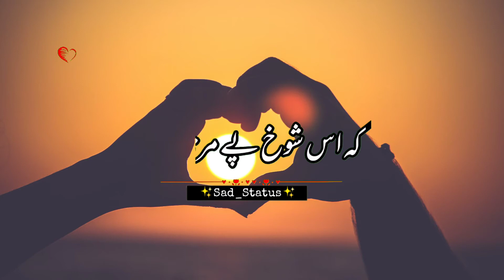🥀Aftab Iqbal Poetry 💔 Heart Touching Poetry 💔 Deep Lines Poetry 💔 Dukhi Status 💔